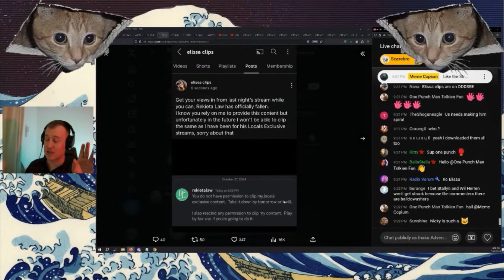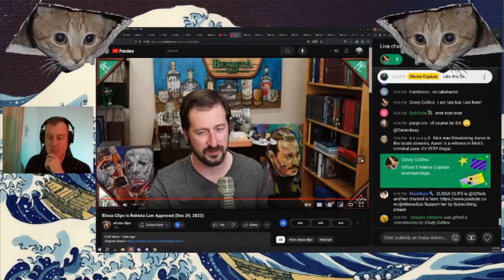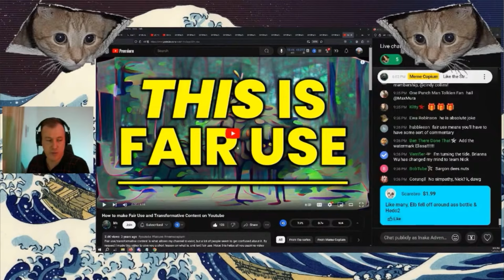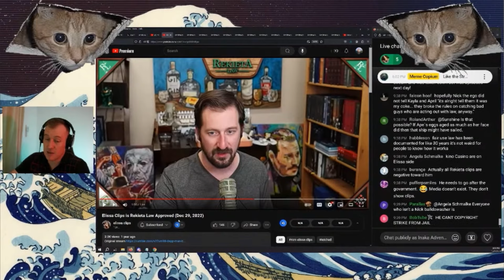Meme Copium: Rekieta Law v Elissa Clips? | Copyright Cuck, Confirmed (Oct 28, 2024)